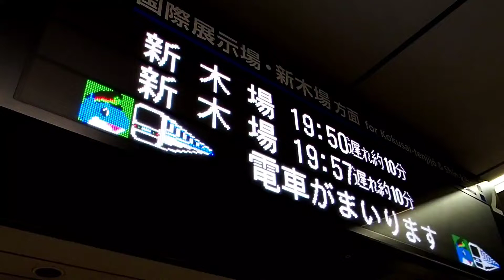〔鉄道PV〕Colorful Dreams! Colorful Smiles!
今までのまとめです
いつかアニメ尺分だけでも作りたいですね